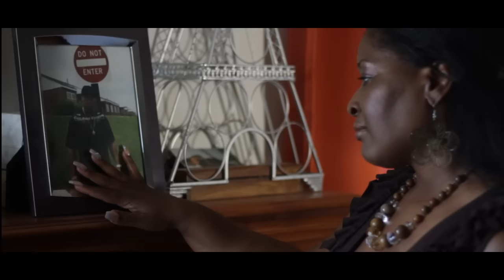Truth "Bye BaBy" (Official Music Video)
Truth
"Bye BaBy"
Directed by: Sanstorm
Produced by: Greedy
A Still Hustlin presentation